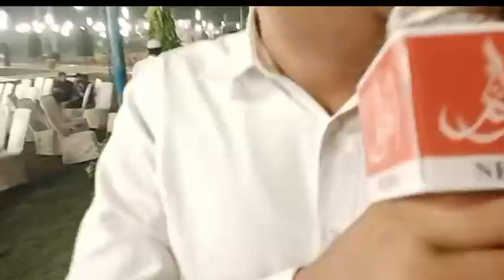Preparations Completed To Welcome Nawaz Sharif | PML-N Grand Power Show At Minar-e-Pakistan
Lahore: Arrangements are completed at Minar-e-Pakistan Assembly Hall. Participants started arriving from distant areas. MM News correspondent Imran Jalil is informing you about the latest details.

"Relevant Searches"

"Your Queries"